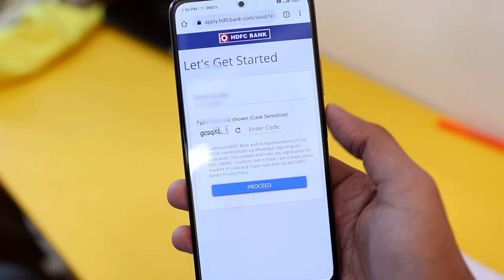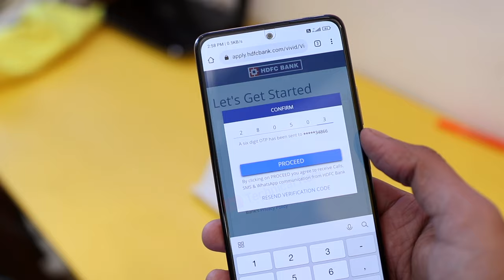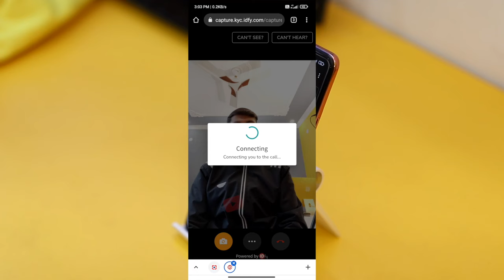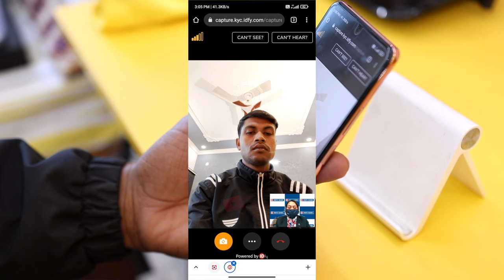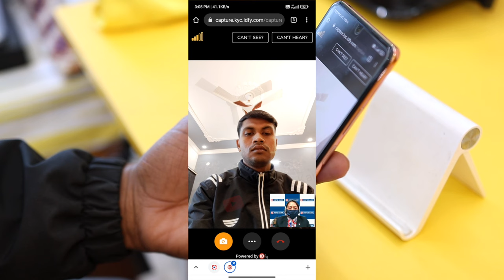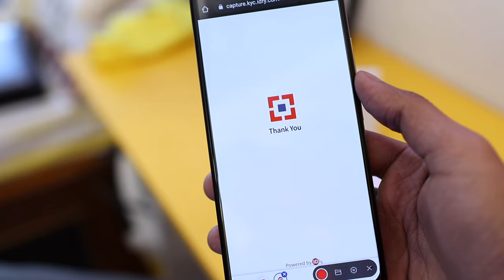HDFC Bank Video KYC Live Process 2022 | HDFC Video KYC Kaise Kare | How to do HDFC Bank Video KYC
So..
Hay guys.. Aaj ki es video me maine apko bataya ki kaise ap Online HDFC Bank Video KYC Kar sakte hai...